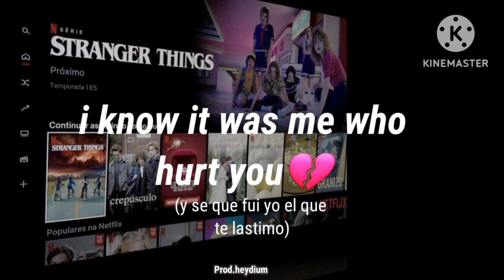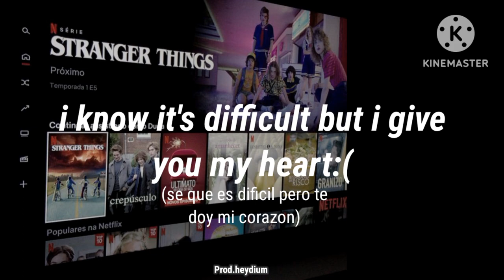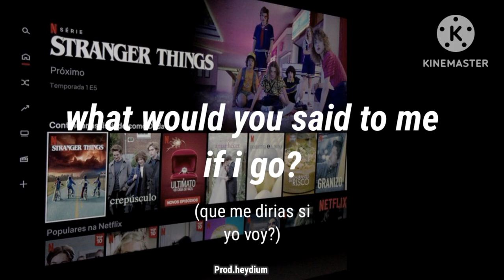Xanax - Movie night - Prod. by heydium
que me dirias si yo voy?..

primera canción que hago, en un celular, dedicada a quien amas y déjale saber que es lo que quieres con ella:)

this song is for that girl that you love;)

El beat le pertenece a heydium